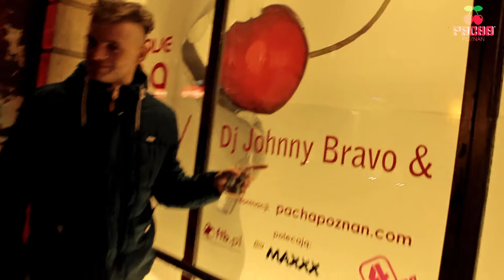Pacha Poznan Dj Johnny Bravo and Dziubee Drummer March 2014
Johnny Bravo & Dziubee live at Pacha Poznan poland 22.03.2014 , This is what we play,and this is what we love.

tracklist:
Route 84 feat Jess Glenn - My Love [Rinse rec]
Kove - My love for You [MTA rec, Toolroom]
Chasing Kurt 'From The Inside' (Copyright Remix [Defected]